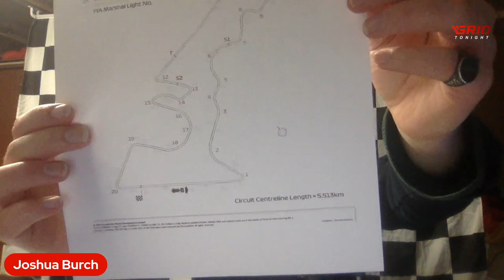Circuit of the Americas NASCAR layout shortened for 2025 | GRID Tonight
GRID Tonight's Matt White and Joshua Burch, along with guests Jonathan Fjeld and Matthew Owens, react to NASCAR's move to the National Circuit layout at COTA for the 2025 race weekend.